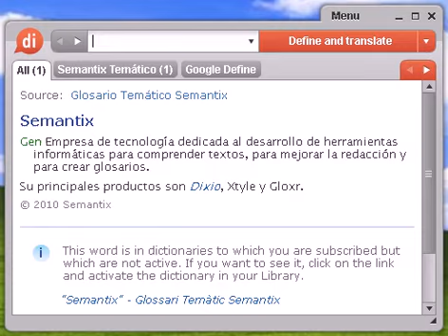Definición de participación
Source:  Glosario Temático Semantix participación Econ Parte que una persona posee del capital de una empresa.

Source:  Glosario financiero de la Comisión Nacional del Mercado de Valores Participación (mutual fund unit) en el ámbito de la inversión colectiva, es la unidad de inversión en un fondo; representa cada una de las partes iguales en las que se divide el patrimonio, y tiene la consideración de valor negociable. Su precio se denomina VALOR LIQUIDATIVO. © Comisión Nacional del Mercado de Valores.

participación, diccionario, define, definir, significado, español, castellano, Dixio, participaciones